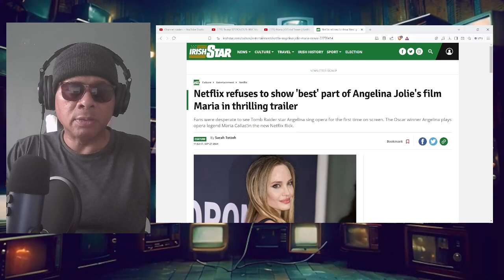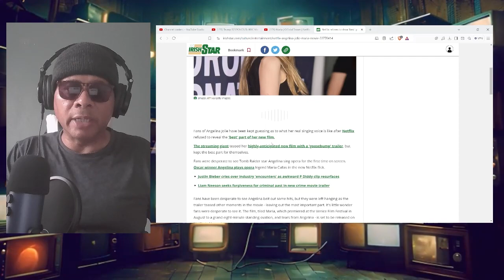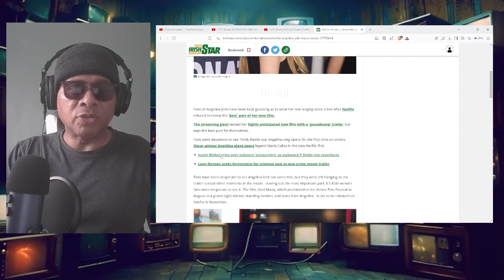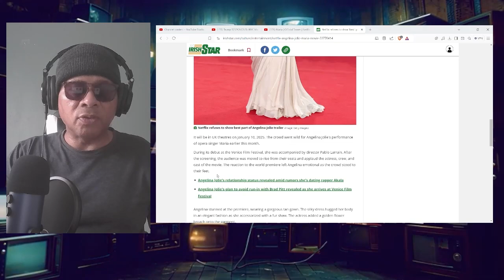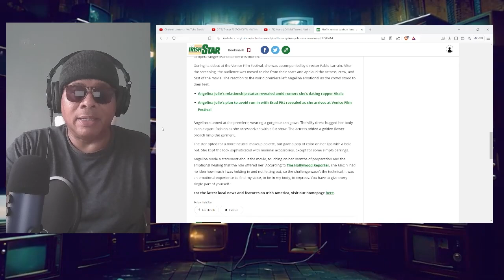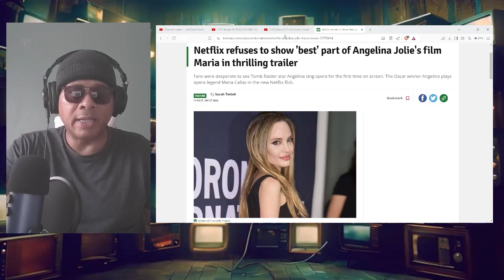NETFLIX | MARIA | Official Teaser Trailer Reaction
EQUIPMENT I USE:
Iphone

SOFTWARE I USE:
OBS